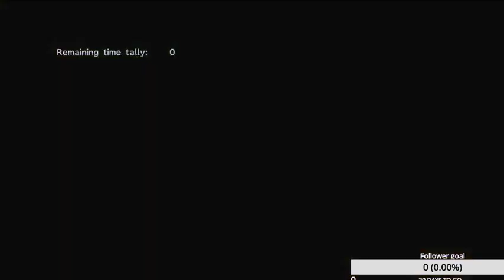Very much a talk stream